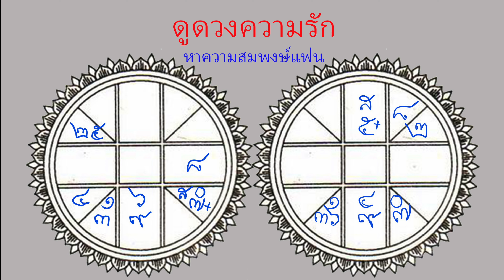ดูดวง หาความสมพงษ์ก่อนคบหาเป็นแฟน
ดูดวงความรัก หาความสมพงษ์แฟน

1.ลัคนาสมพงษ์กันหรือไม่? (10คะแนน)
ลัคนาทั้งสองฝ่าย อยู่เป็น5และ 9แก่กัน จะอยู่ด้วยกันมีความสุข มีเดือนเกิดเป็นมิตรแก่กัน หญิงเกิดเดือน10ไทย ชายเกิดเดือน11ไทย 10+11เป็นเดือนมิตรแก่กัน ถึงจะมีความคิดเห็นไม่ไปทางเดียวกันบ้าง เพราะลัคนาไม่เป็นคู่มิตรกัน แต่ก็ไม่ขัดแย้งกันจริงจัง เพราะลัคณาอยู่ร่วมราศีธาตุไฟเหมือนกัน

2.ปีนักษัตรสมพงษ์กันหรือไม่? (10คะแนน)
หญิงเกิดปีมะเส็ง ตัวแทนมนุษย์ชาย ชายเกิดปีเถาะ ตัวแทนมนุษย์หญิง เป็นคณะมนุษย์เหมือนกัน อยู่ด้วยกันได้อย่างดีมีสุข

3.มีฤกษ์เกิดสมพงษ์กันหรือไม่? (5คะแนน)
จันทร์หญิงอยู่ในฤกษ์ที่7 เป็นตัวแทนคณะเทวดา จันทร์ชายอยู่ในฤกษ์ที่23 เป็นคณะอสูร เทวดากับอสูรมักขัดแย้งกัน ทำสงครามกัน เป็นเหตุให้วิวาทกันได้บ่อย แต่จันทร์ชายเป็น5แก่จันทร์หญิง อยู่ด้วยกันแล้วมักมีโชค

4.มีดาวคู่ธาตุสมพงษ์กันหรือไม่? (5คะแนน)
ในดวงหญิงมีดาวศุกร์ ในดวงชายมีดาวพุธ ดาวพุธศุกร์เป็นคู่ธาตุน้ำ แต่ดันไปอยู่ในราศีธาตุลม และหญิงมีดาวอังคาร ชายมีดาวศุกร์ ดาวอังคารศุกร์เป็นคู่มิตรกัน อยู่ตรงกันในราศีกันย์ ทำให้อยู่ร่วมกันได้ สนับสนุนส่งเสริมกันพอประมาณ ไม่ถึงกับดีมาก

5.มีดาวอะไรไปทับลัคนา ทับจันทร์ แก่กันบ้าง? (10คะแนน)
ดาวพฤหัสบดีเป็นดาวจิตใจ และเป็นดาวพันธุของฝ่ายหญิง ไปทับลัคนาฝ่ายชาย ทำให้ฝ่ายชายสร้างเนื้อสร้างตัวได้ มีครอบครัวที่อบอุ่น มีบ้าน มีรถ มีที่ดิน ฝ่ายชายมีดาวบริวารคือดาวเสาร์ ไปทับลัคนาฝ่ายหญิง เป็นดาวการงาน และดาวลาภผลเงินทอง อยู่ด้วยกันแล้วฝ่ายชายจะสนับสนุนส่งเสริมช่วยเหลือฝ่ายหญิง ให้มีหน้าที่การงาน มีลาภผลเงินทองได้ใช้จ่าย

6.ดูธาตุว่าสมพงษ์กันหรือไม่? (5คะแนน)
ฝ่ายหญิงเกิดปีมะเส็งธาตุไฟ ฝ่ายชายเกิดปีเถาะธาตุไม้ ธาตุไฟกับไม้ย่อมเผาไหม้กัน ไม่ดี ฝ่ายหญิงเกิดเดือน10ไทย ธาตุน้ำ ฝ่ายชายเกิดเดือน1ไทย ธาตุน้ำเช่นกัน เป็นธาตุเดียวกันย่อมดี

7.ดูธาตุประจำวันเกิดว่า สมพงษ์กันหรือไม่? (10คะแนน)
ฝ่ายหญิงเกิดวันเสาร์ธาตุไฟ ฝ่ายชายเกิดวันเสาร์ธาตุไฟเช่นกัน ธาตุเดียวกันย่อมดี

8.ดูทักษาว่าสมพงษ์กันหรือไม่? (10คะแนน)
ดาวศรีคือดาวศุกร์ฝ่ายหญิง ไปกุมดาวตนุลัคน์คือดาวอังคารฝ่ายชาย ดาวอังคารศุกร์เป็นคู่มิตรกัน ต่อให้ขัดแย้งกัน ก็ยังสมัครสมานกันได้ เหมือนเพื่อนที่ตัดกันไม่ขาดนั่นเอง ดาวบริวารคือดาวเสาร์ฝ่ายชาย มากุมลัคนาฝ่ายหญิง ทำมาหากินอะไรร่วมกัน ให้ผู้ชายเป็นผู้นำทางความคิด เป็นกุนซือ แล้วจะรุ่งเรือง มีลาภผลเงินทองได้ใช้จ่าย

9.ดูจุดเสียในทักษาว่า มีอะไรบ้าง? (5คะแนน)
ดวงชะตาฝ่ายชาย มีดาวอายุคือดาวพฤหัสของฝ่ายหญิง ไปทับลัคนาฝ่ายชาย ให้ระมัดระวัง อย่าให้รสรักจืดจาง เพราะมีเหตุทำให้ฝ่ายชายเบื่อหน่าย แล้วไปหาคนใหม่ หรือฝ่ายชายจากไปไม่กลับมา
ส่วนในดวงชะตาฝ่ายหญิง มีดาวอายุคือดาวพฤหัสของฝ่ายชาย ไปทับจันทร์ของฝ่ายหญิง ดาวจันทร์พฤหัสเป็นดาวคู่ศัตรูกัน จึงมีความคิดเห็นขัดแย้งกัน สวนทางกันบ่อยๆ สะสมนานเข้า จะกลายเป็นความเบื่อหน่าย ทำให้ทั้งสองฝ่าย คิดอยากจะหาคนใหม่ได้ ในอนาคตนั่นเอง

10.ดูจุดเสียงแท้จริง ในเรื่องความรักว่า มีอะไรบ้าง? (5คะแนน)
ทั้งสองคนมีดาวพุธเป็นกาลี ดาวพุธหมายถึง การสื่อสาร การพูดจา การเข้ากับคนอื่น ฝ่ายหญิงจึงไม่ค่อยถูกจริตกับคนที่อาวุโสกว่า เช่น ญาติผู้ใหญ่ เจ้านาย หัวหน้างาน แต่พออายุมากขึ้น ประสบการณ์ชีวิตจะสอน ให้เรามีความสุขุมมากขึ้น เจรจาอ่อนหวานขึ้น มีมิตรมากขึ้นนั่นเอง

จุดเสียในดวงในเรื่องความรักของฝ่ายหญิงนั้นมีนิดเดียว ไม่ถึง40% คือมีแฟนแล้วมักจะมีความคิดเห็นที่ขัดแย้งกัน ไม่ค่อยไปในทิศทางเดียวกัน มีแฟนแล้วผู้ใหญ่ฝ่ายชายมักไม่ค่อยชอบเราสักเท่าไหร่ แต่ก็ไม่เสียมาก ยังมีส่วนดีอีก60%นั่นเอง

ส่วนฝ่ายชายนั้น มีจุดเสียในดวงเกี่ยวกับเรื่องความรักนั้นมากกว่า เพราะดาวพุธกาลีนั้น ไปครองอยู่ในภพความรัก-คู่ครอง อาจพูดจาไม่หวานหู ขวานผ่าซาก แถมดาวพุธเกตุกุมกันในเรื่องความรัก กระตุ้นให้เขาไม่ค่อยสนใจใคร ไม่ชอบก็ซัดไปตรงๆ ทำให้ความรักของเขามีปัญหาอยู่ร่ำไป แต่ดูดีดีพุธเกตุกุมกันอยู่ในเรือนศรี อย่างน้อยๆเรื่องความรักของเขาก็เสียแค่50% ยังมีส่วนดีอีก50% ที่พอเยียวยาได้นั่นเอง

สรุปความสมพงษ์ได้ 75%
ผู้ชายคนนี้จึงเป็นเนื้อคู่ที่อยู่กับเราได้ อยู่กันเหมือนเพื่อนที่รู้ใจกัน เพื่อนทะเลาะกันได้ ความคิดเห็นขัดแย้งกันได้ แต่ตัดกันไม่ขาด ที่เหลือคืออย่าให้รสรักจืดจาง เพราะจะเป็นเหตุแห่งความเบื่อหน่ายกันได้ ส่วนการพูดจาที่ไม่ค่อยเข้าหูกันนั้น อายุมากขึ้นก็จะค่อยๆปรับตัวดีขึ้น
ฝ่ายหญิงจึงต้องเป็นฝ่ายใจเย็น และเข้าใจฝ่ายชายมากกว่า เพราะเชื้อชาติ ประเพณี ความเชื่อ วัฒนธรรม และศาสนา ที่แตกต่างกัน เราไม่สามารถทำให้เขาเป็นคนไทยได้ และเขาก็ไม่สามารถเปลี่ยนเราให้เป็นฝรั่งได้ หากทำความเข้าใจ5อย่างนี้๖(ที่ขีดเส้นใต้)ทั้งสองคน ให้เข้าใจถ่องแท้ ความเบื่อหน่าย การวิวาทะกัน ก็จะไม่มีอีกเลย